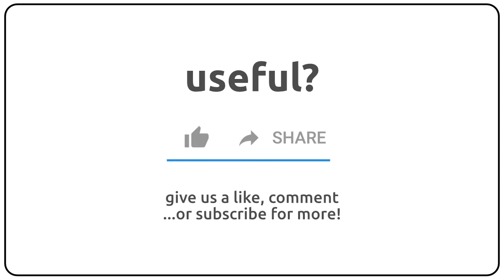How to pronounce anemometer in english?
How to pronunce anemometer in english
How to pronunce anemometer in american accent 🇺🇸?
How to pronunce anemometer in british accent 🇬🇧?
How to pronunce anemometer in australian accent 🇦🇺?

Como se dice anemometer en ingles?
Como se pronuncia anemometer en ingles?